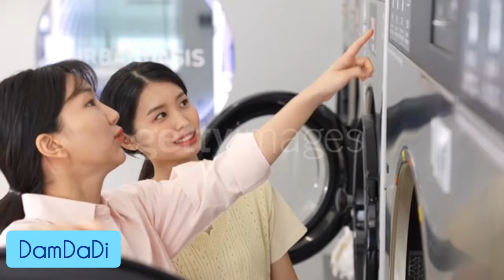Golden Child - DamDaDi (담다디)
It's the 2nd Month of the Longest-christmas celebration is underway!

Here's the Official video for "DamDaDi" by Golden Child with shots across the world including South Korea (Seoul, Daejeon), United States (Brooklyn) and Japan (Hiroshima). (Footage from Getty Images)